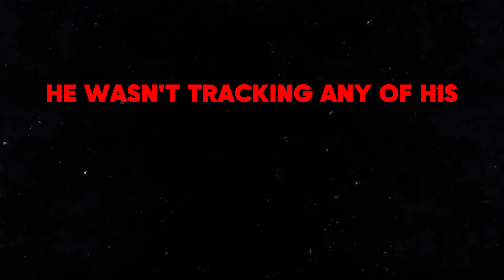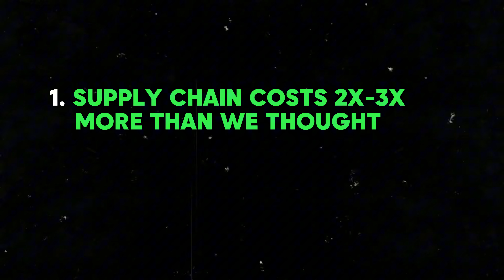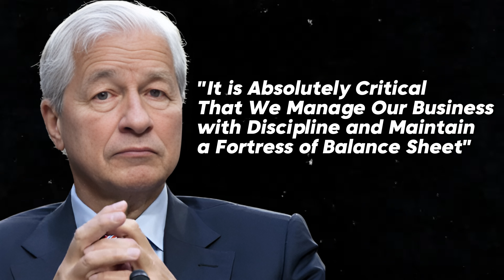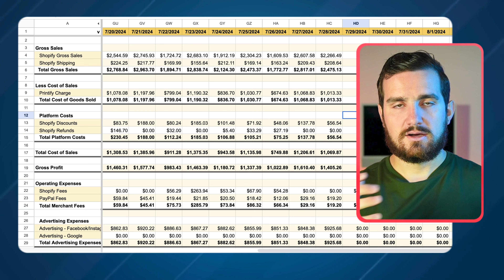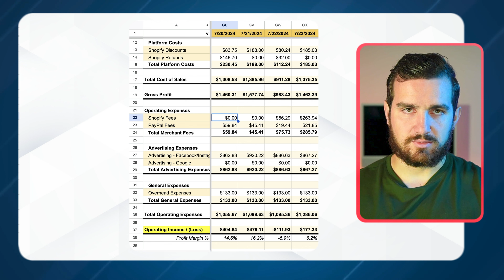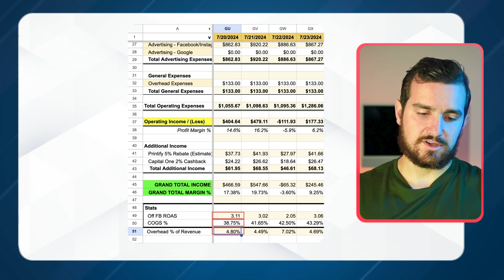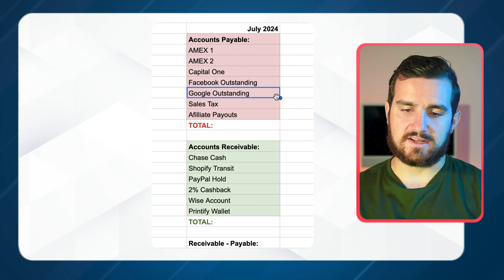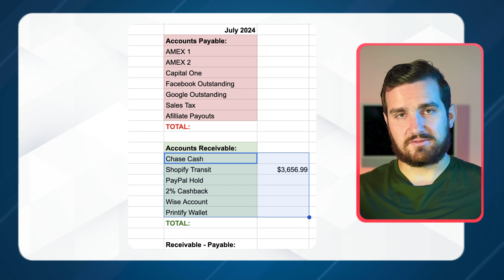This Spreadsheet Saved My Business (FREE Template Download)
Want to START your POD business?
Want to SCALE your POD business?

⏱ VIDEO TIMESTAMP:
    0:00 How I Lost $$$
    1:08 Cash ≠ Profit
    2:08 The Wake-Up Call
    3:00 P&L Reality Check
    3:45 Big Business Wisdom
    5:55 P&L Template Walkthrough
    11:05 The Balance Sheet
    14:50 The Daily Discipline